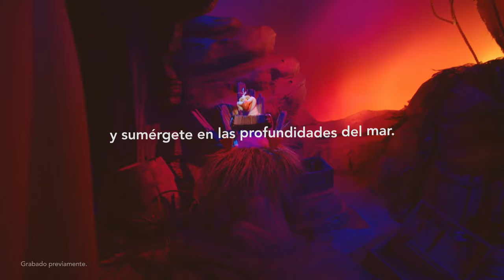¡Sumérgete bajo la superficie y sé parte del mundo de Ariel!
Únete a la vida marina en la aventura musical que te convierte en la estrella de mar de esta querida historia. Así que nada encontrarás a Sebastián, Flounder,  e incluso Ursula y sus secuaces eléctricos Flotsam y Jetsam.

Después de realizar este paseo en The Little Mermaid ~ Ariel’s Undersea Adventure ubicado en Disney California Adventure Park, nada y sumérgete en más magia visitando